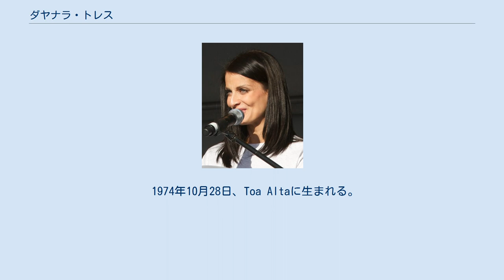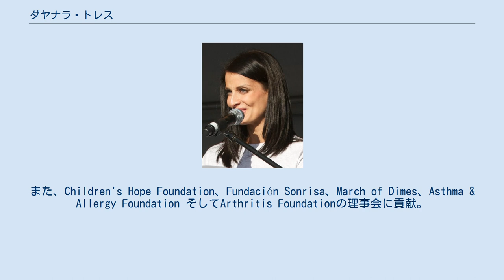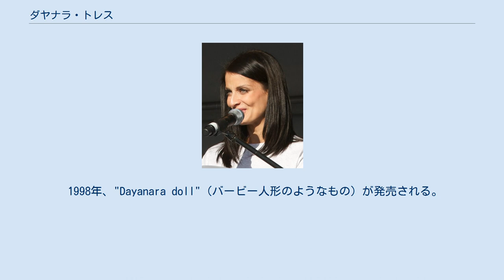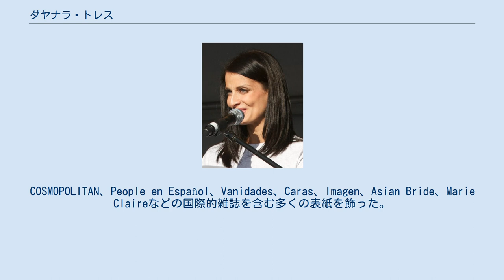ダヤナラ・トレス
ミス・ユニバース出場者
ダヤナラ・トレス（Dayanara Torres Delgado、1974年10月28日 - ）は、プエルトリコのモデル・女優。
1993年、第42回ミス・ユニバース世界大会優勝。
 1974年10月28日、Toa Altaに生まれる。
出生名Dayanara Torres Delgado。
 1991年、故郷の町で見知らぬ人に声をかけられる。
それがきっかけでビラルバを代表してミス・プエルトリコに出場。
優勝し、ミス・ユニバース1993の出場資格を得る。
 1992年、ミス・インターナショナル1992に出場。
セミファイナリスト。
 1992年、"Queen of the World 1992"準優勝。
 1993年5月21日、メキシコで開催された世界大会で優勝。
ミス・ユニバース1993となる。
 ミスとしての任期の間、およびその後、国際連合児童基金(UNICEF)の親善大使を拝命し、アジアとラテンアメリカを歴訪。
また、Children's Hope Foundation、Fundación Sonrisa、March of Dimes、Asthma & Allergy Foundation そしてArthritis Foundationの理事会に貢献。
 プエルトリコとフィリピンの貧しい学生に就学の機会を与えるため、"Dayanara Torres Foundation"を設立。
 1994年、ミス・ユニバース1994を戴冠するためにフィリピンに来る。
この訪比の間に、2つのテレビ番組を司会し、映画で主演する旨オファーされた。
彼女は滞在を決断し、短期滞在は4年間に延長される。
 その後4年間、フィリピンに居を構え映画・テレビに出演する。
"Hataw Na"ではGary Valencianoと共演し、"Linda Sara"ではChayanneとダブル主演に抜擢された。
詳細は関連項目参照。
 2017年、ミス・ユニバース2016の審査員としてフィリピンに再上陸。
 1998年にプエルトリコに戻り、歌手として唯一のアルバムである"Antifaz"をリリース。
 1998年、"Dayanara doll"（バービー人形のようなもの）が発売される。
 2008年、People en Español誌の"50 Most Beautiful"に選ばれる。
 "Antifaz"のリリースにより、彼女はポピュラー音楽の世界に手を出した最初のミス・ユニバースと評された。
 1994年以降、主にフィリピン、マレーシア、インドネシアでモデル活動を行う。
COSMOPOLITAN、People en Español、Vanidades、Caras、Imagen、Asian Bride、Marie Claireなどの国際的雑誌を含む多くの表紙を飾った。
なお、これらの雑誌のいくつかは彼女自身によって保存され、2004年の離婚後のキャリア再開にあたってメディアを説得するのに役立った。
 2000年5月11日、プエルトリコ人のラテン歌手兼俳優であるマーク・アンソニーと結婚。
その後二人はサンファンの大聖堂でカトリックの儀式を受け、結婚の絆を強化した。
二子を儲ける。
2004年、離婚。
 2018年、マーベル・スタジオの共同経営者のLouis D'Espositoと婚約中であると発表。